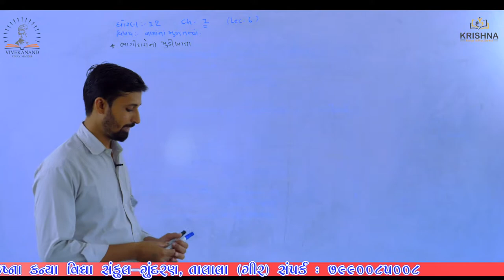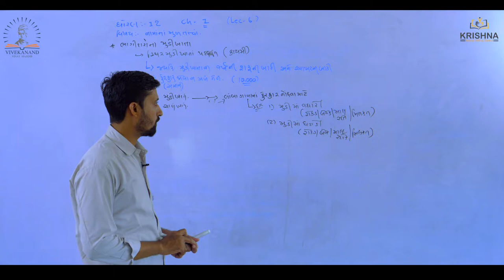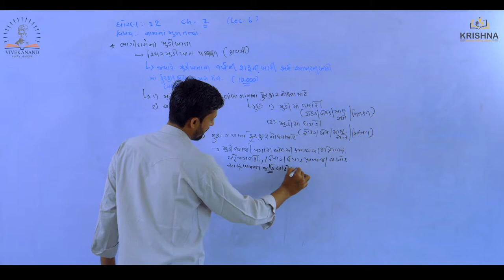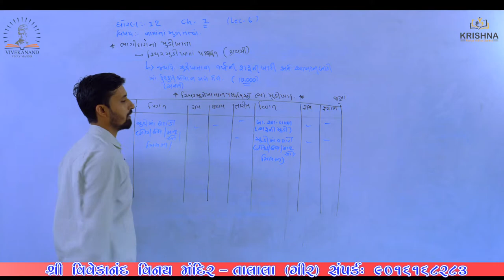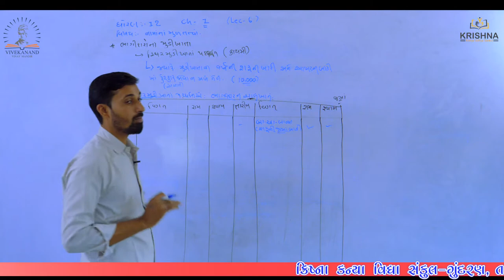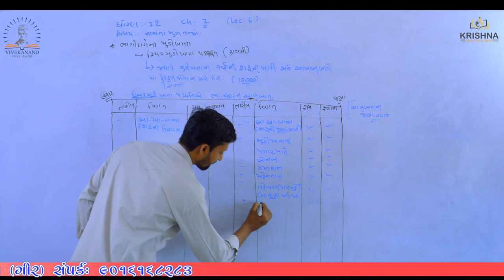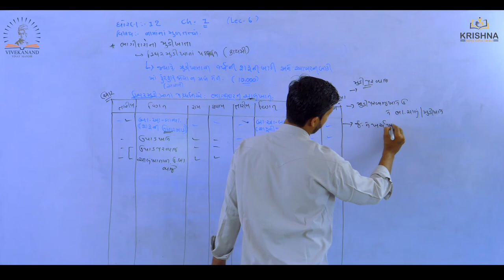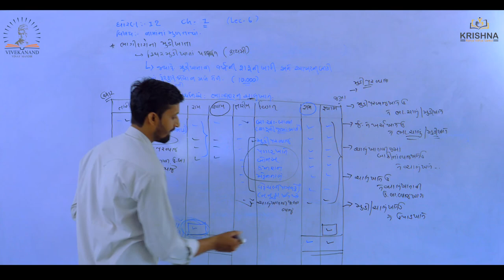Std:12 | Account |Chapter-01 ભાગીદારી વિષય પ્રવેશ - l Lecture-06 | by thavani sir| NCERT/GSEB